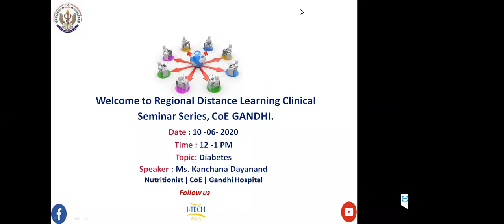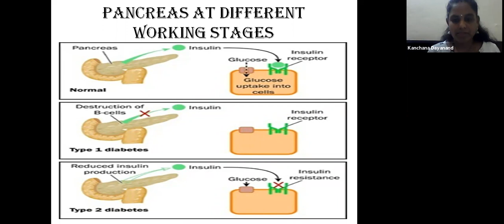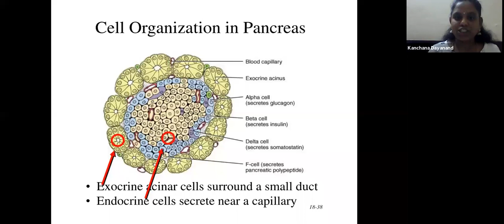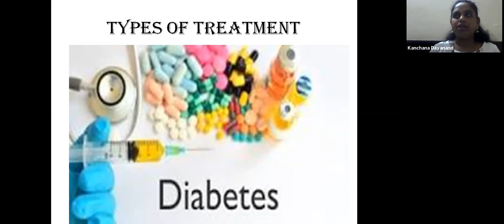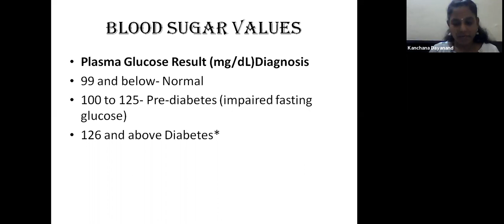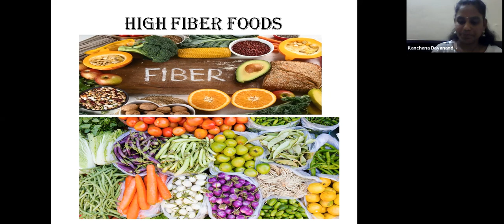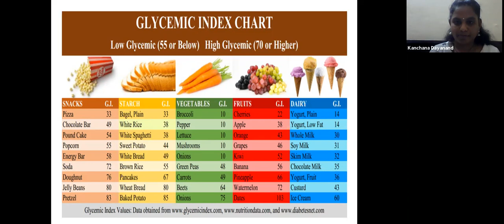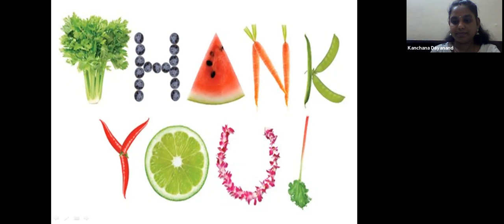I-TECH India RDLS | CoE Gandhi | Ms. Kanchana Dayanand | 10-06-2020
Diabetes